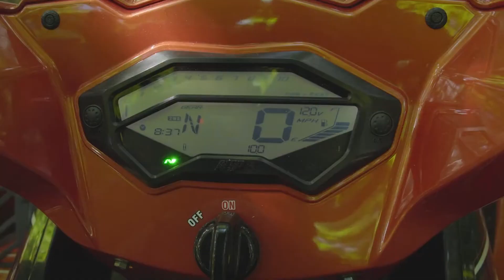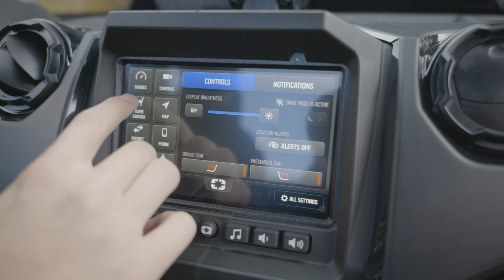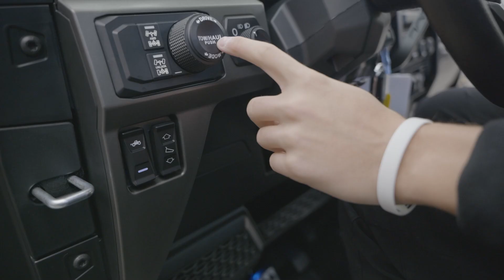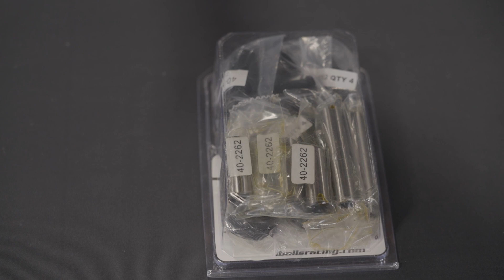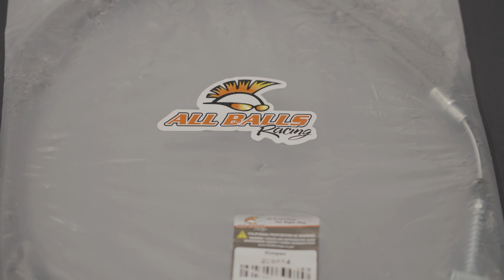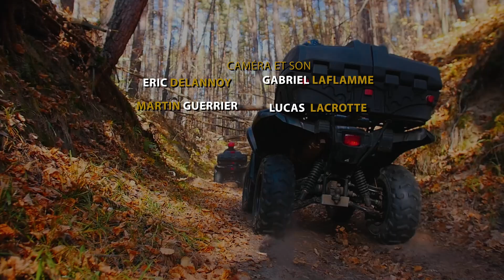AMS_241021_v2 | Argo Xplorer XR 700 EPS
- Chronique Évasion Sport avec Dominic Potvin (Argo Xplorer XR 700 EPS).

- Chronique Sm Sport avec Tristan Bernier (Le Polaris Ranger XD 1500).

- Chronique ADM Sport avec Jason Webb (Les pièces de remplacement).

- Chronique Adrénaline Sports avec Guillaume Talbot (Can-Am Maverick Trail 700).

Animation: Claude Thibodeau
Chroniqueur: Michel Boily
Réalisation: Gabriel Laflamme